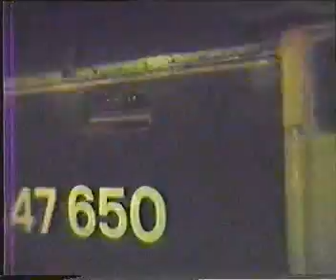DERBY STATION 21/02/89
A NIGHT VISIT TO THE STATION.
31 160,37 071 STEEL,56 119+47 292 L/E
31 427,442,47 528,559 PARCELS,58 048 MGR,37 679+685, 47 650 PASSENGER